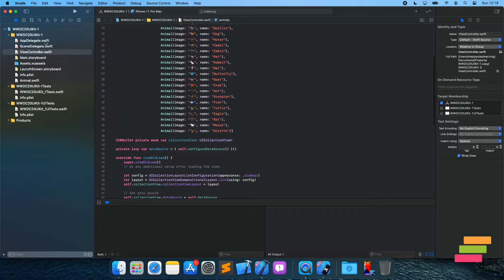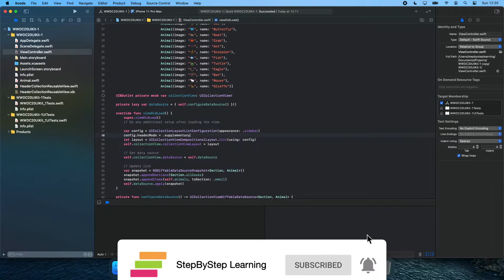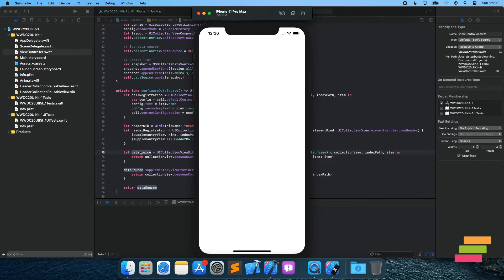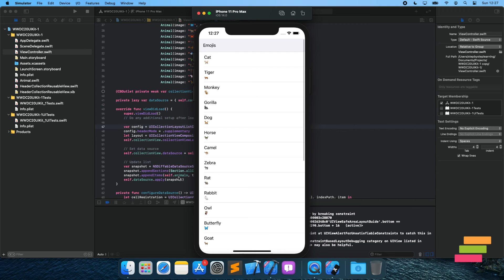New Header Registration for UICollectionView from WWDC20 - Swift #43 - iOS Programming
I'm continuing to share new tutorial from WWDC20. I upgraded my macbook to Big Sur beta. Later, I download Xcode 12 beta.  In this tutorial, we will add a header for CollectionView but this include new feature set from WWDC20 such as data source and header registration.
Generally, we will use in this tutorial; UICollectionLayoutListConfiguration, UICollectionViewCompositionalLayout, UICollectionView.CellRegistration, UICollectionViewDiffableDataSource, dequeueConfiguredReusableCell, UICollectionView.SupplementaryRegistration, supplementaryViewProvider, NSDiffableDataSourceSnapshot.

Software Used:
iMovie
Keynote
QuickTime Player